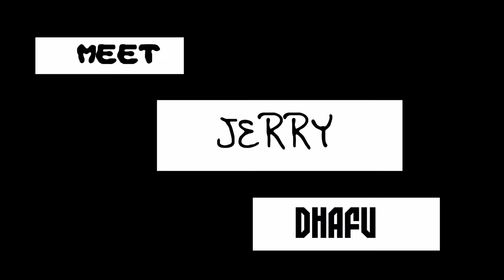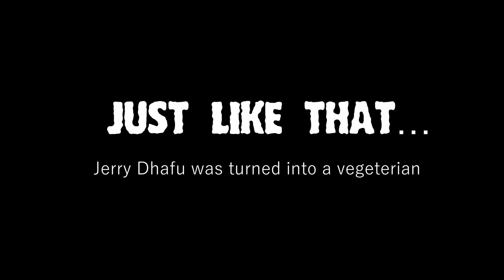Swollen Slab Episode 04: Taste Or Test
When the tables turn, Jerry Dhafu has to dfwve the consequences n the fall that's coming to him.

Swollen Slab is an animated show that premiered on the national TV, ZBC in the fall of 2021. we bring it here for all of u. it's been collecting dust in the vault but we decided to bring it to you all. enjoy, hit the subscription button and like us. leave a comment and we will be happy ❤️❤️❤️